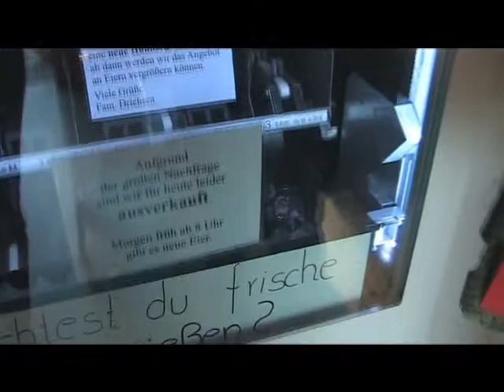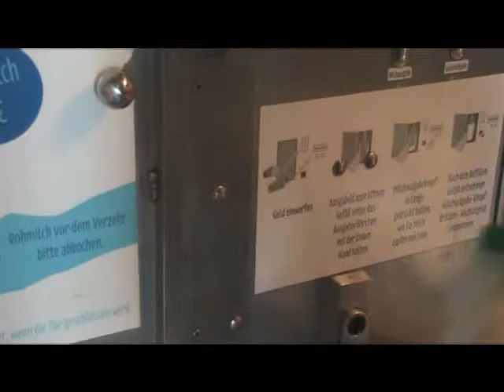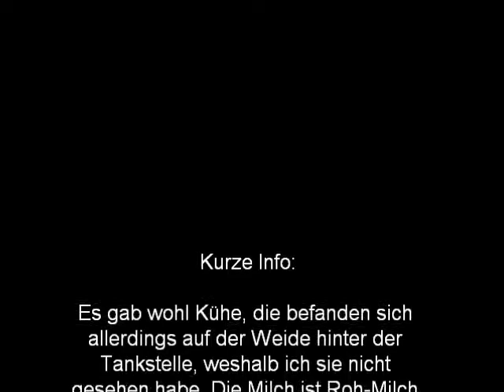Milchtankstelle - Was ist das?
Für all diejenigen unter euch, die nicht auf tierische Produkte (wie Milch und Eier) verzichten wollen, gibt es hier und da so genannte Milch-Tankstellen. Dort werden die Produkte aus artgerechter Haltung verkauft und gänzlich unbehandelt! Ich hab mir für euch so eine "Tankstelle" genauer angesehen.